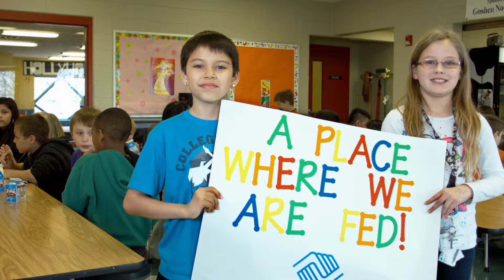Boys and Girls Club 90s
This is a promotional video FiveCore Media produced for a non-profit organization, The Boys and Girls Club of Goshen. Learn through interviews how both parents and children reap benefits from the services and care the organization offers.